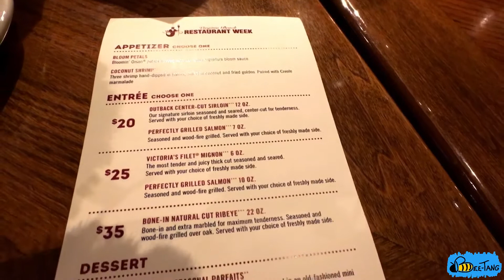VLOGTOBER Day7 ep1 | Marks Birthday | Creating a Logo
What is VLOGTOBER? Just found out about it watching some other vlogs. I’m getting in on the action!!

Created a rough sketch of a logo for our channel. Lemme know what you think. Maybe we’ll have an updated version in a couple of weeks. Asked Jeff to help me since he is the artistic type.

Celebrated with our fried Mark for his birthday and the cake situation went south. How does that end? Watch the vlog to find out.

♫Music♫

All videos are filmed and edited on iphones